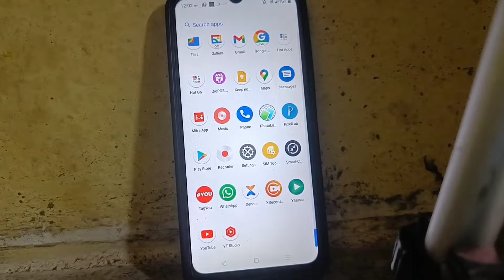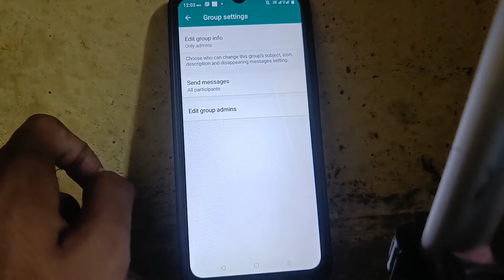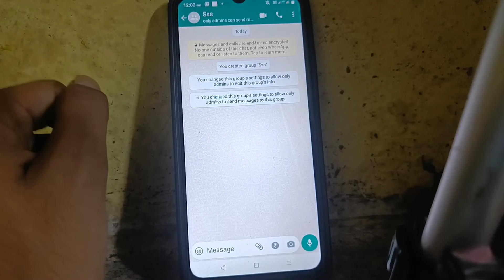whatsapp group me sirf admin hi message kaise kare ? only admin can send message in WhatsApp group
1) Whatsapp Group Me Keval Admin Hi Massage Kaise Kare
2) Only Admin Can Send Massage In Whatsapp Group
3) Only admin can send text in group
4) only admins can send massage in whatsapp
5) how to make whatsapp group only admin can message
6) whatsapp admin only send message
7) Only admins can send message in whatsapp
8) whatsapp group setting
9) Whatsapp me admin kaise banaye
10) only admin can send message in whatsapp
11) whatsapp only admins can send messages
12) only admin message whatsapp